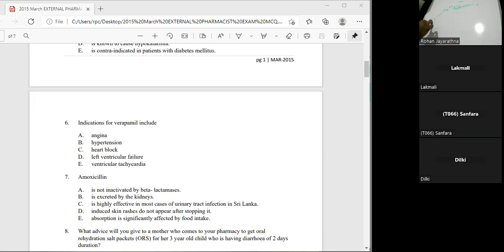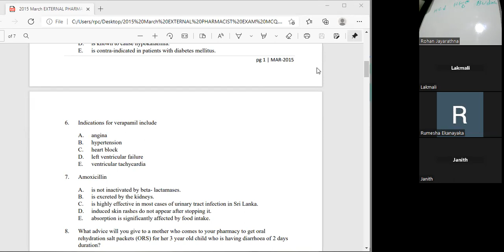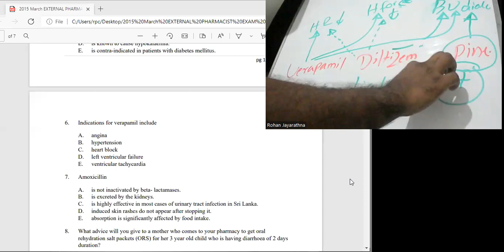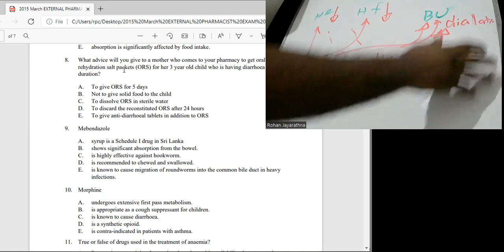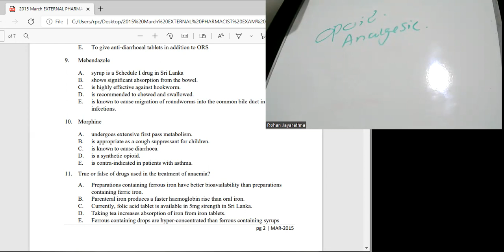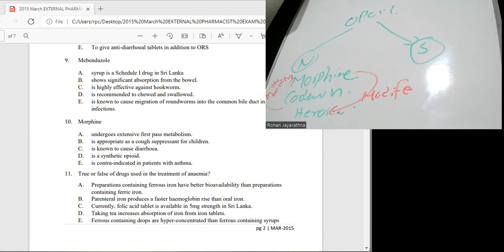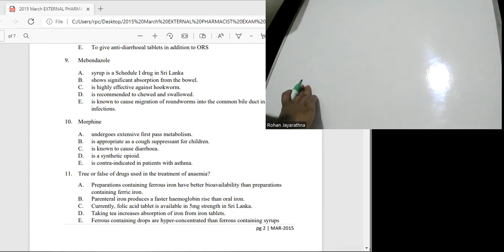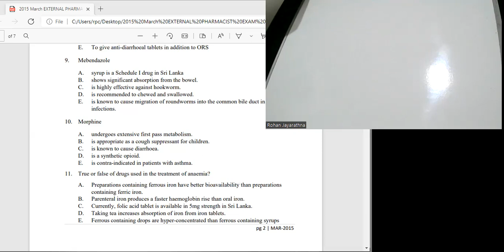2015 mcq 3